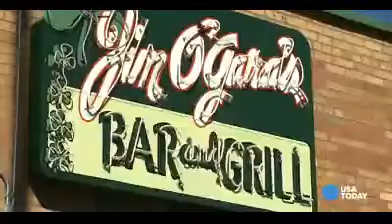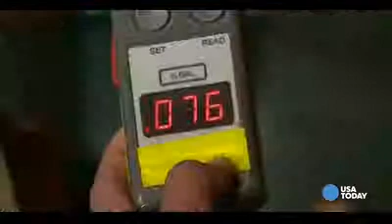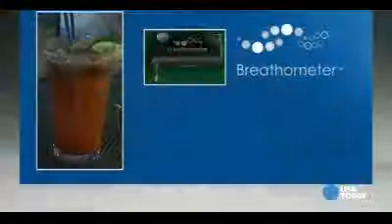Transform your smartphone into a breathalyzer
Transform your smartphone into a breathalyzer by using a breathalyzer app. Internet ads claim the apps warn you when you no longer can legally drive.